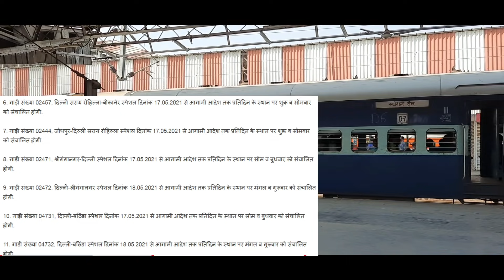IRCTC Train Ticket Booking 2 Latest Update About Special train Cancelled,Trains Short Terminated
HELLO AND WELCOME FRIENDS HELPFULL RASTA CHANNEL ME APKA BAHOT BAHOT SWAGAT KARTA HU DOSTO AAJ MAI APKO BATAUGA IRCTC INDIAN RAILWAY SE RELATED 2 LATEST UPDATE PAHLA
LATEST UPADTE INDIAN RAILWAY AUR IRCTC NE BAHUT SE TRAIN KO CANCEL KAR DIYA HAI AUR BAHUT SE AISE TRAIN HAI JINKO HAFTE ME DO DIN KAR DIYA HAI PAHLE YE TRAIN ROZ CHALTI THI LEKIN AB HAFTE ME 2 HE DIN CHALEGI AUR DUSRA LATEST UPDATE UN TRAIN KA HAI JIN TRAINO KO FULLY CANCEL KAR DIYA HAI AGLE ADESH TAK 19 MAY SE YE SABHI TRAIN FULLY CANCEL HAI OK DOSTO IS VIDEO ME AGAR KUCH NA SAMJH AYA HOTO AAP COMMENT ME JA KAR PUCH SAKTE HAI AUR VIDEO KO LIKE KAREN AUR HELPFULL RASTA KO SUBSCRIBE ZARUR KARE THANK YOU FOR WATCHING.

Acer Aspire
HP LAPTOP
Dell Vostro

              BEST PRINTER
2999 HP2131 PRINTER
3699 HP2132 PRINTER
4899 HP2020 PRINTER

Epson Printer

               CHEAP LAPTOPS
Lenovo Laptop

@@@@@@@@@@@HELPFULL RASTA@@@@@@@@@@@